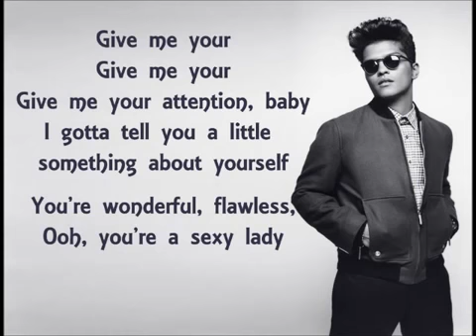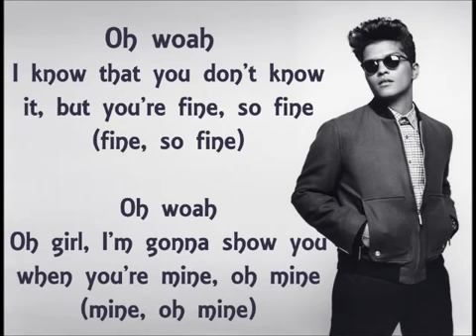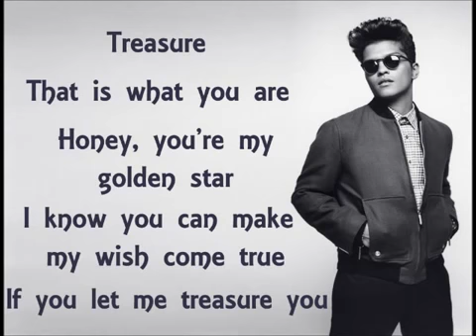Treasure Bruno Mars Lyric Video